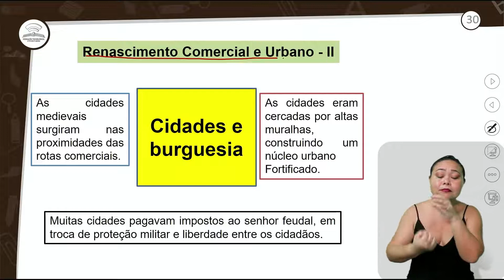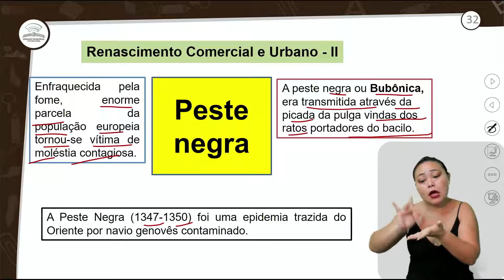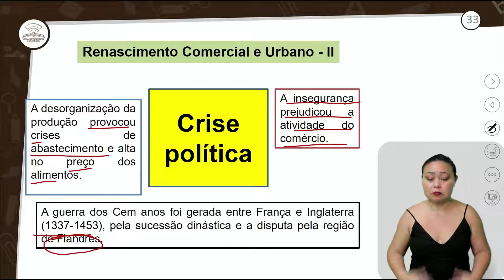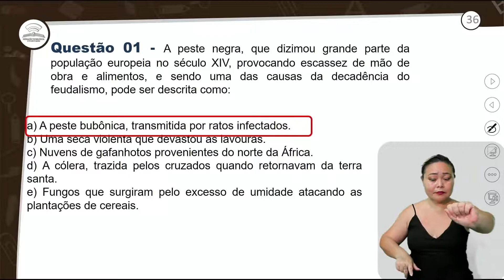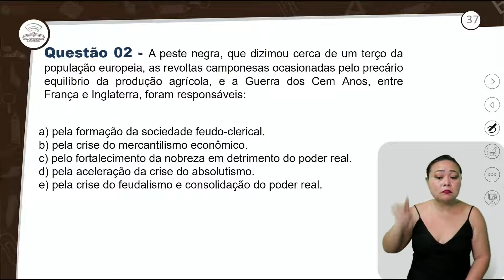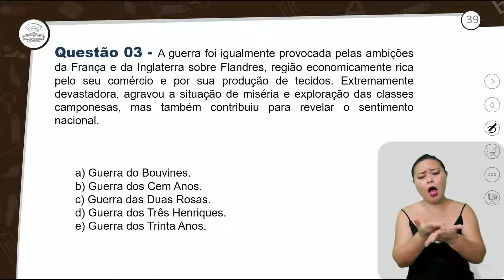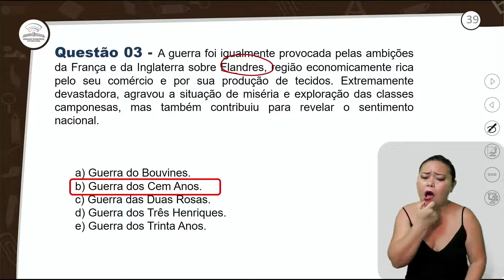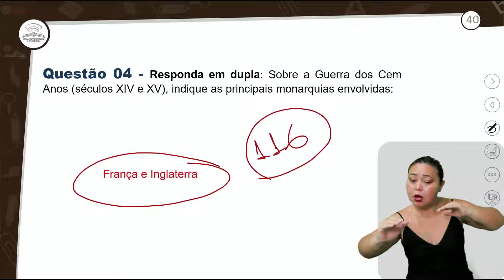41.2 - REVISÃO E CORREÇÃO - RENASCIMENTO COMERCIAL E URBANO I - 1º ANO E.M - AULA 41.2/2021